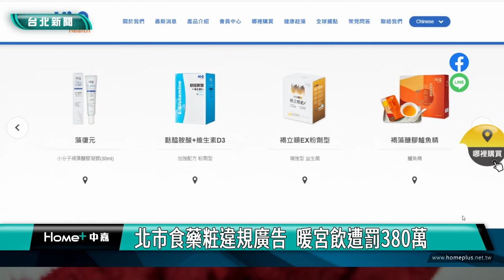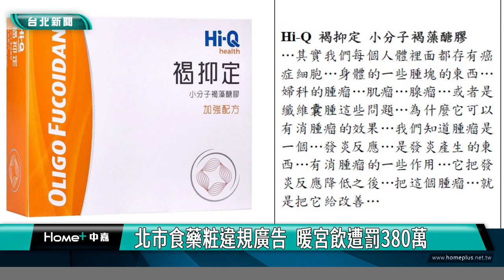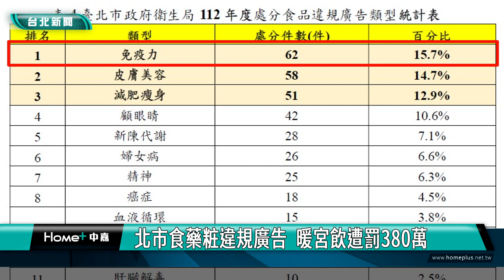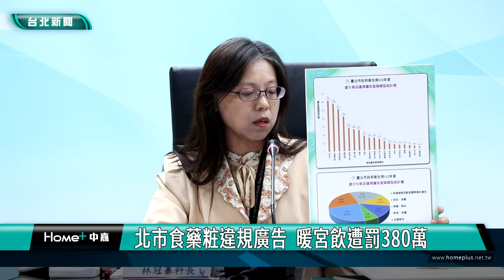違規 廣告|北市食藥粧違規廣告 暖宮飲遭罰380萬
為避免民眾因誇大不實廣告而花冤枉錢，甚至延誤病情，台北市衛生局公布2023年度的違規廣告查緝成果，總共開罰561件、裁罰5,424萬元。當中遭開罰件數最多，違規件數達14件，為七寶創意有限公司的商品「拉蓓『暖宮精萃飲』」，因宣稱療效遭罰380萬元。

明明是食品廣告，卻標榜可以降低發炎反應，還有宣稱可以調理子宮等誇大詞句，通通都被衛生局依法開罰，台北市衛生局公布2023年違規廣告查緝成果，共開罰561件、裁罰5,424萬元。其中媒體類別以網路445件佔79.3%最多，而網站違規廣告，則以公司官網275件最多。

衛生局進一步分析，違規食品廣告以宣稱提升免疫力類佔第1位，共62件，違規化粧品廣告以宣稱促進細胞活動，或膠原蛋白增生類共30件，佔第1位。

衛生局呼籲，一般市售食品僅提供人體所需之營養素及熱量，並不具備提升免疫力、皮膚美容等，涉及改變身體外觀功效，更無法達到預防、改善或治療疾病等醫療效能，切勿輕信食用誇大功效，或宣稱療效食品，以免健康權益受損。